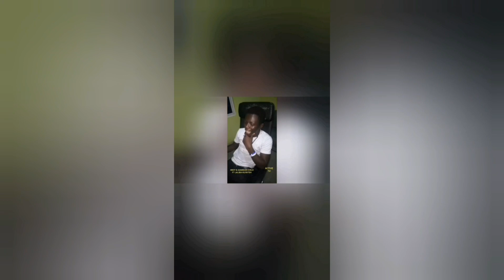VIDEO JALIBA, OBOY & GAMBIAN CHILD - JALIBA GAVE MAXIMUM ENERGY FOR OBOY & GAMBIAN CHILD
Active Tv is here to Educate, support and promote anything related to The Gambia, my main focus is on education, politics, music and anything related to arts and culture (ENTERTAINMENT) i always add my voice to make the video original, unique and creative value to be eligible for YPP. I do review song and music videos of Gambian artists with their permission, i do review on politics and i always add my human voice to educate and entertain my viewers.
Contact Active Tv for any info & for any promo.
I am here for everyone.
Active Tv.